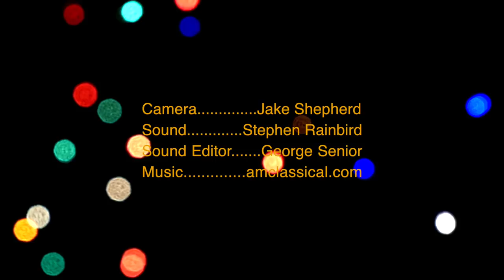NITPICKING - Short Film - Nigel Fyfe - Declan Cooke by Jake P Shepherd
The Christmas grotto is open and two costume characters take a break to discuss the meaning of life and grammar.